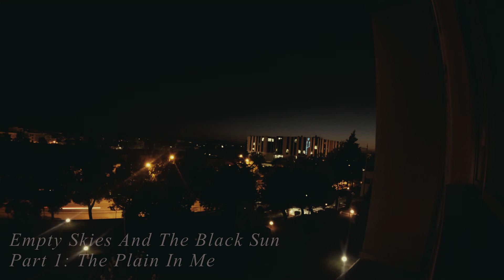Empty Skies And The Black Sun - Part I: The Plain In Me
Empty Skies And The Black Sun
Part I: The Plain In Me

Debut Album

Filmed by Stergios Chatzoglou